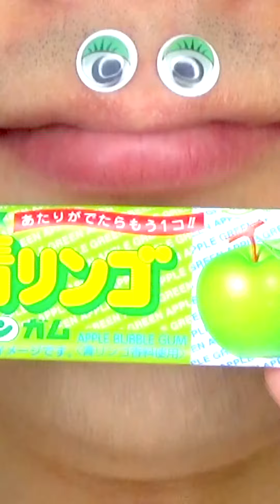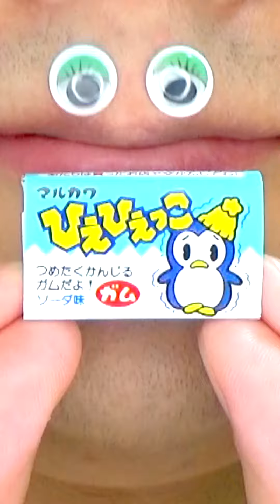Shasuke8b ASMR video 😋😋😋